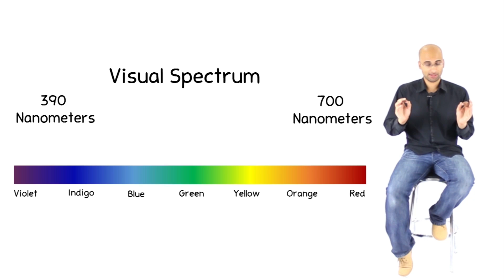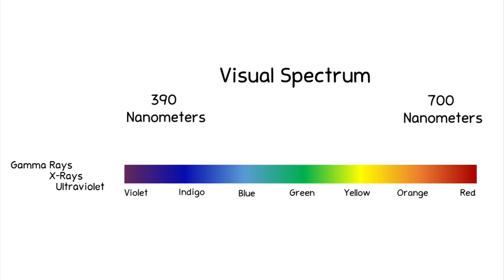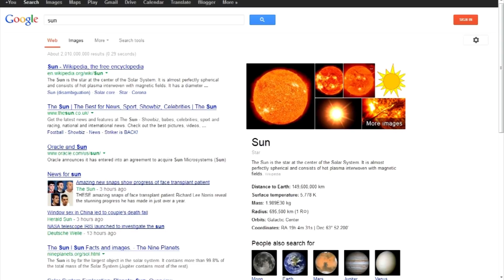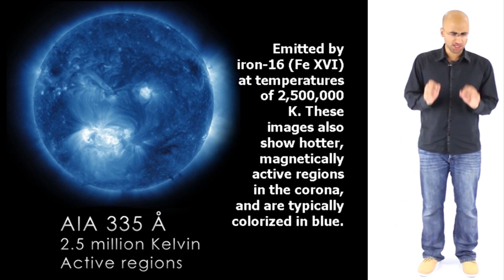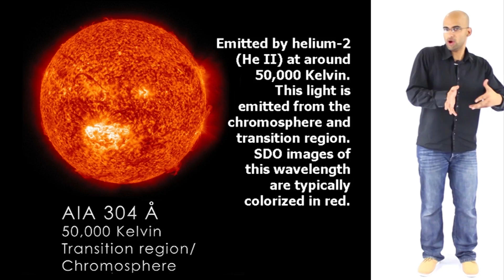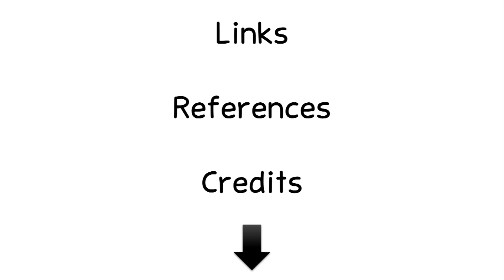What Color is the Sun?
A question with an answer that is literally (not figuratively literally, but literally LITERALLY) as clear as the sun. Why does this video exist then? Because believe it or not, confusion has butchered, contorted, lacerated, maimed and all the other words in the thesaurus that correspond to "mangle", this answer, beyond recognition.

(Images from Solar Dynamic Observatory)
(More Images from Solar Dynamic Observatory)
(Minutephysics video about the color pink)
(How Nasa scientists observe the sun in different wavelengths)
(article explaining how the sun is white)

Images of the sun comes from Nasa's Solar Dynamics Observatory

Font by Jayvee D. Enaguas